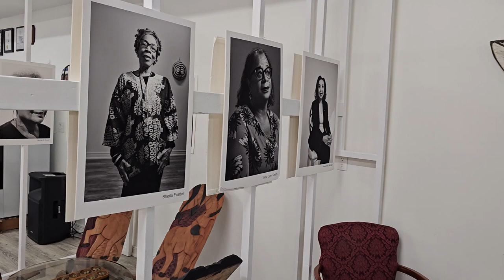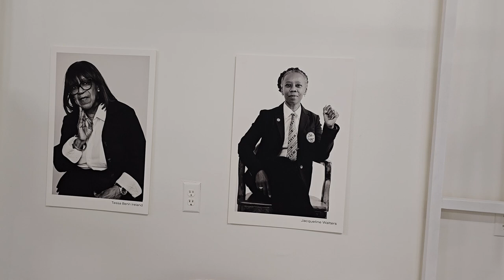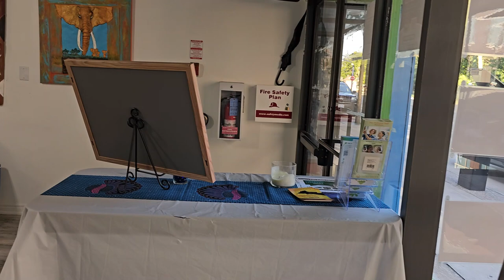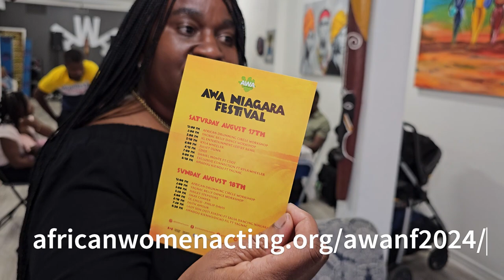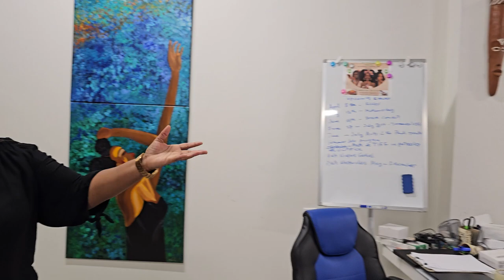Join us at AWA Niagara African Cultural Space as we discuss AWA Niagara Festival!!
We were lucky enough to check out AWA's Niagara African Cultural Space on Queen St. in Niagara Falls. I've always wondered what this space was about and thanks to Mainly Niagara we got to check it out!! We got to see the space and enjoy some AMAZING food and talk about the annual AWA Niagara Festival!